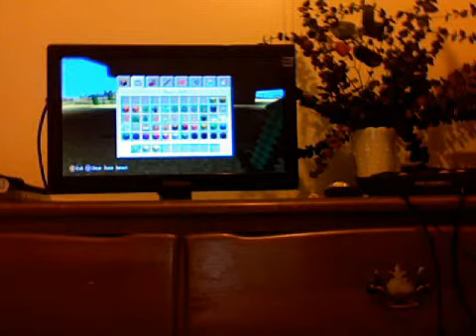I AM AWESOME